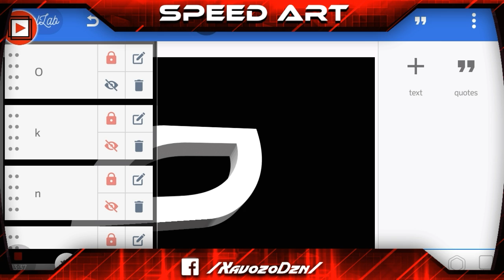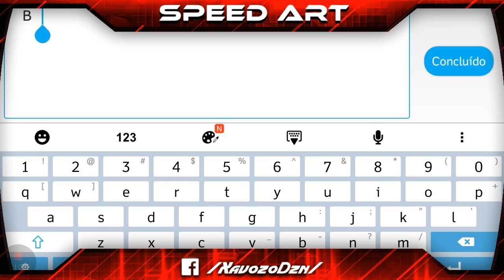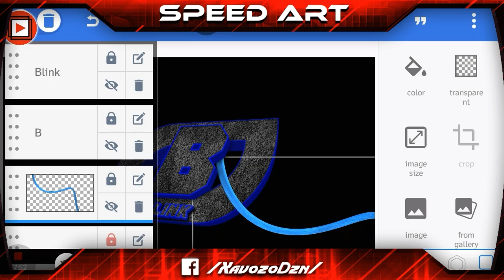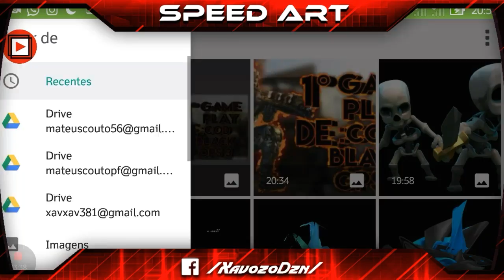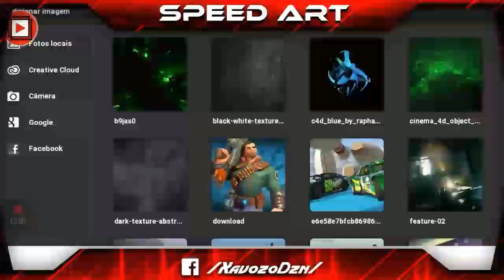●Speed Art Banner (Blink Tournament) by:euXavozoDzn[Pixellab,Ps Touch/Android]|#46